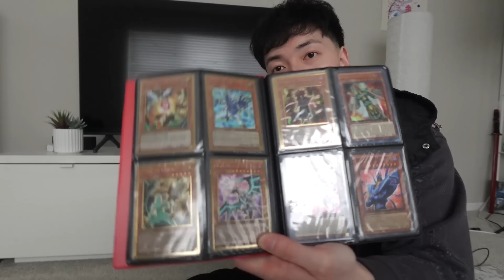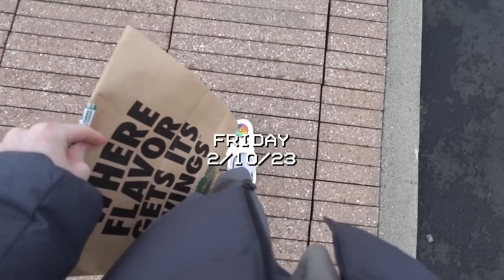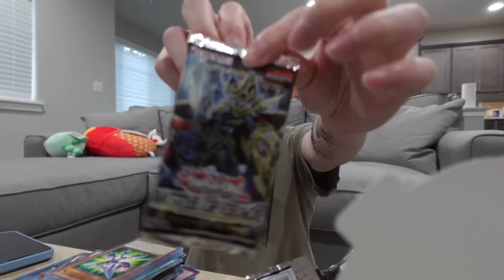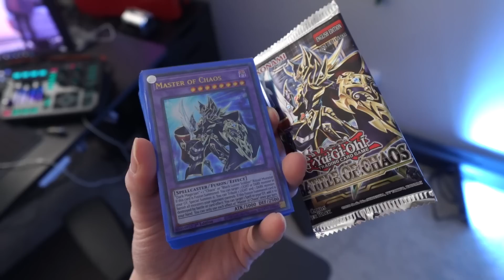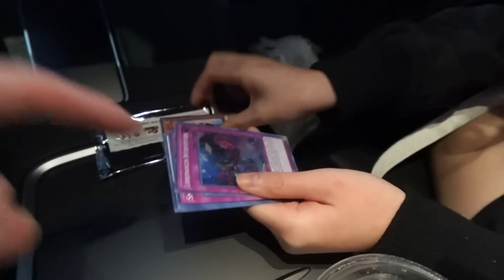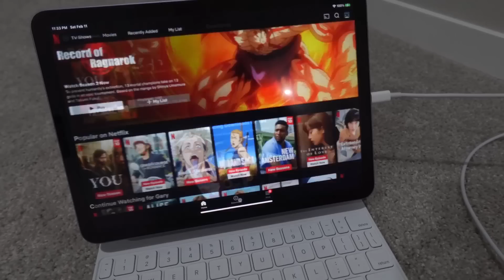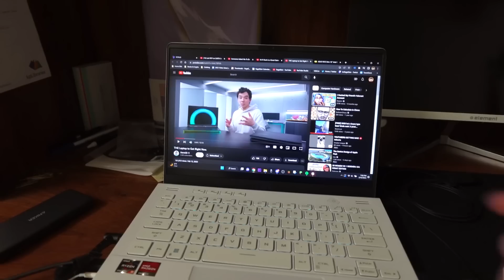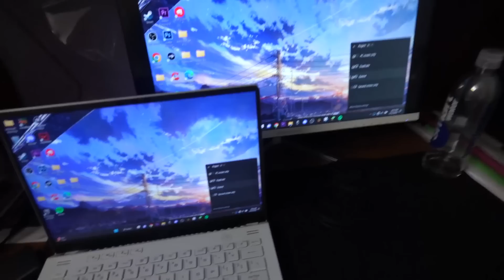I'm Leaving Home..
frequently asked questions:
q: what is your ethnicity? a: Chinese
q: where do you live? a: Seattle, WA
q: what camera do you use? a: Sony ZV-1F